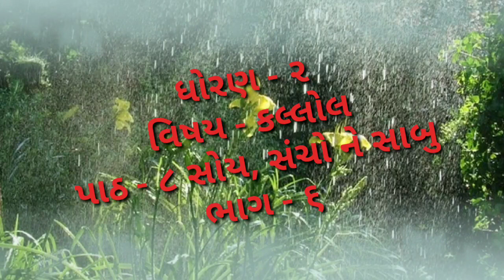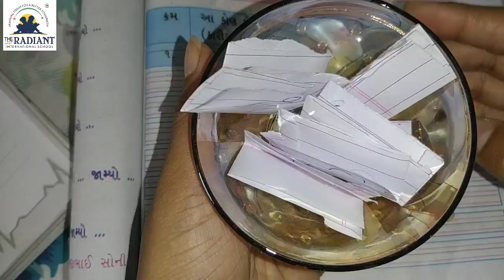GM STD 2 KALLOL TOPIC 8 PART6